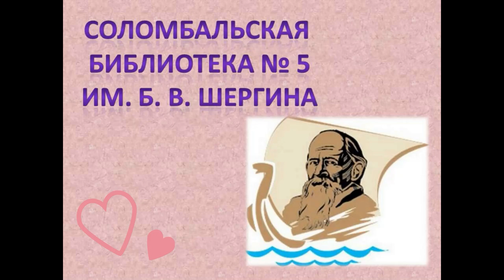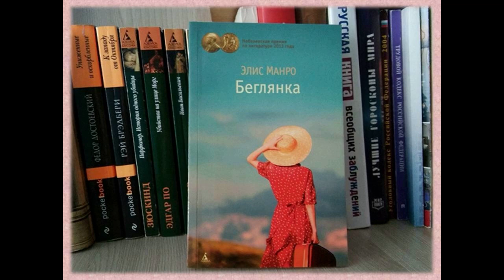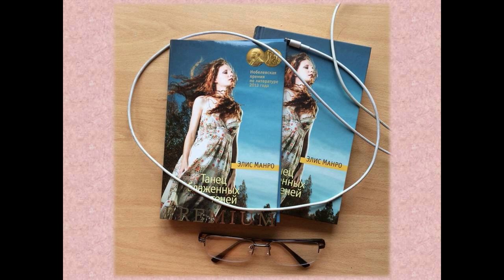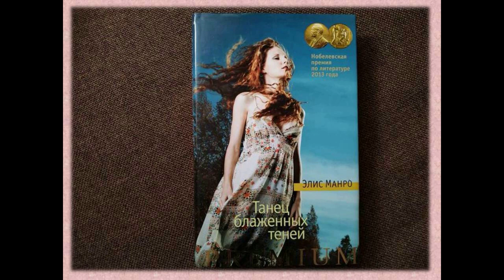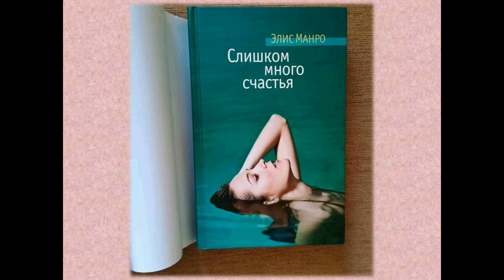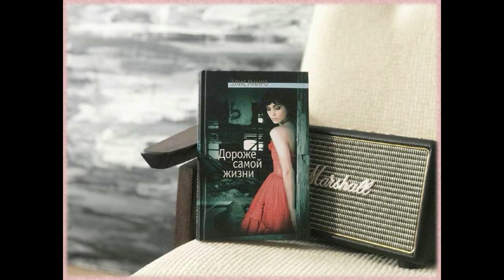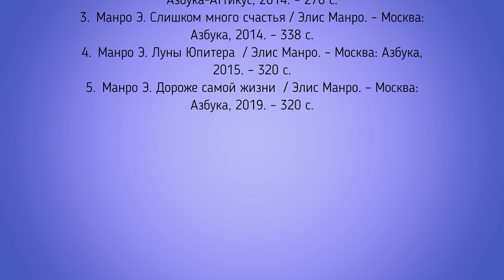Элис Манро — лучший автор мира коротких рассказов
Видеопрезентация Соломбальской библиотеки № 5 им. Б. В. Шергина о современной канадской писательнице, лауреате Нобелевской премии в области литературы 2013 года. В книгах автор детально останавливается на психологии женских персонажей — они, безусловно, главные в ее прозе. Источником вдохновения писательница называет свою мать.